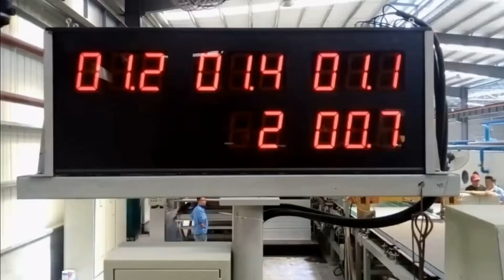fiber cement board making machine，fiber cement board machine，fiber cement board production line